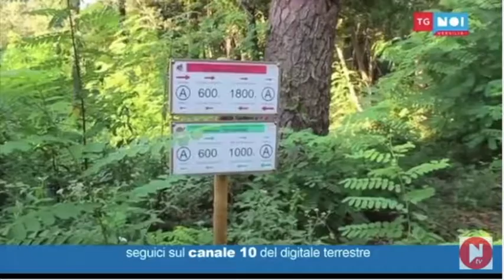Versiliana: riforestazione ok, per 90% nuove piante crescita perfetta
Bosco della Versiliana: riforestazione ok. Il progetto di rigenerazione del polmone verde di Fiumetto procede come da cronoprogramma. Il 90% delle nuove piante messe a dimora ha attecchito perfettamente. E’ stato il sindaco, Alberto Giovannetti a visionare personalmente, così come aveva fatto anche in campagna elettorale, le particelle del bosco della Versiliana al centro dei progetti di riforestazione e rigenerazione dopo la tempesta del 5 marzo che aveva distrutto e sconvolto l’ecosistema del parco. Attivati dall’amministrazione comunale uscente con l’inserimento di 5.035 piante tra pini domestici e marittimi, frassini, querce, lecci, ontani, ornielli, salici, allori ed aceri i tre progetti finanziati dalla Regione Toscana con contributi comunitari, il progetto finanziato dalla onlus “Azzero CO2 ed il progetto autogestito con la collaborazione dei Carabinieri Forestali sono entrati nella delicata fase della seconda manutenzione che consiste nella paziente e precisa pulizia tutta intorno agli impianti. Sono circa due terzi le nuove piante interessate dalla seconda manutenzione. “La percentuale di attecchimento è elevatissima: mediamente tra il 90% ed il 95% ma ci sono anche porzioni dove è totale. Resta da controllare circa un terzo delle nuove piantine per le quali la seconda manutenzione verrà fatta al più presto. E’ stato fatto un lavoro paziente, puntuale e lungimirante: la natura ha i suoi tempi e tutti dobbiamo rispettarli. Tutto tornerà al suo posto. ll bosco ed il parco – spiega Giovannetti – sono una risorsa storica, culturale ed anche economica per tutta la nostra costa che vogliamo valorizzare. A fianco della manutenzione ordinaria potenzieremo ed il attiveremo il percorso sportivo all’interno del parco con nuove attrezzature e programmi di allenamento per lo sport all’aria aperta”.